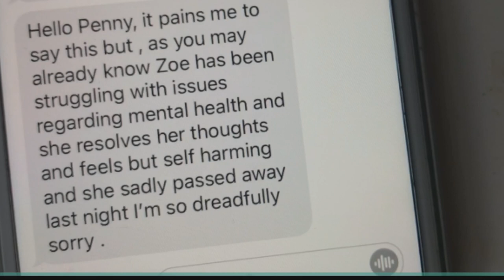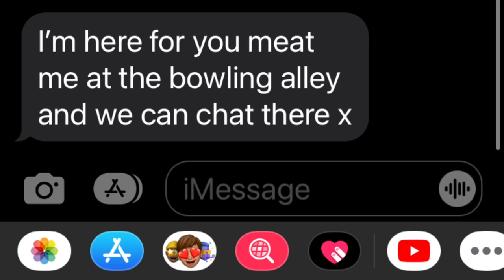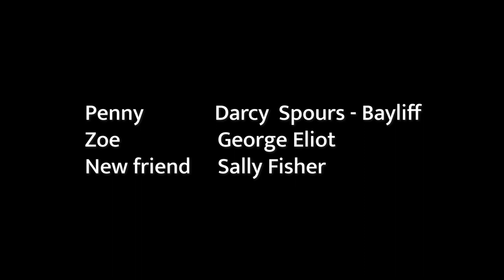Grief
A film by Darcy Spour-Bayliff aged 12.
RUNNER UP in the II to 16 year old individual category of the Young Film Makers Competition 2022. Darcy bravely explores the emotions around grief and depression. The film is both powerful and memorable.